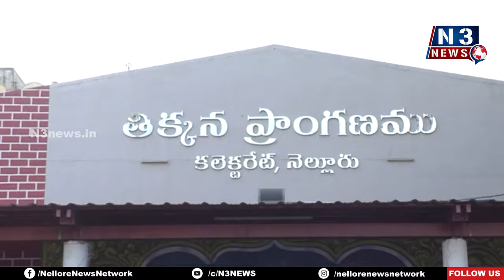విద్యార్థులు కోరిన భోజ‌నం పెట్టాలి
- ఆహారం రుచిగా సుచిగా ఉండాలి
- అధికారుల్ని ఆదేశించిన క‌లెక్ట‌ర్ ఆనంద్